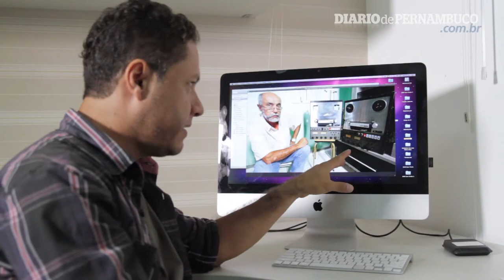Documentário sobre a ditadura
O cineasta Cleonildo Cruz fala sobre o documentário Operação Condor: Verdades Inconclusas que está produzindo, no qual entrevista o agente secreto uruguaio no Brasil Mário Barreto sobre o assassinato do presidente João Goulard.